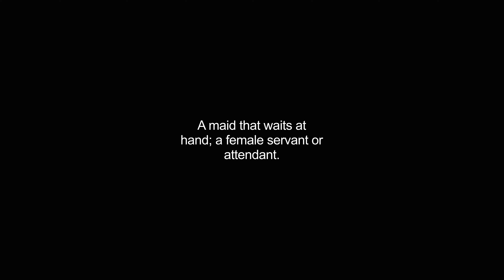handmaiden video Dictionary meaning and pronunciation